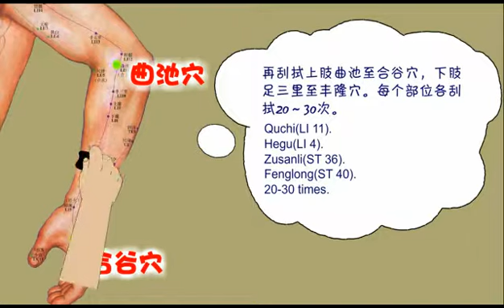Gua Sha for hypertension